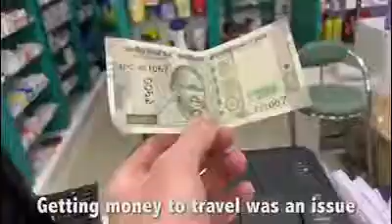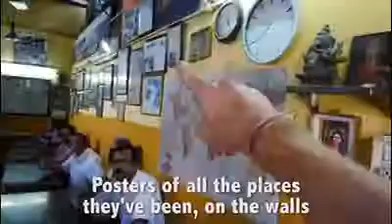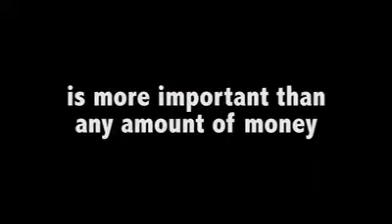How to travel 20countries easily with less money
vijayan and his wife mohana vijayan traveled more than 20 countries
they live happy married life for more than 4 decades
fulfilling our dreams are not decided by money instead by proper planning